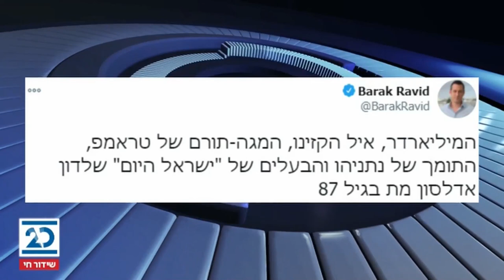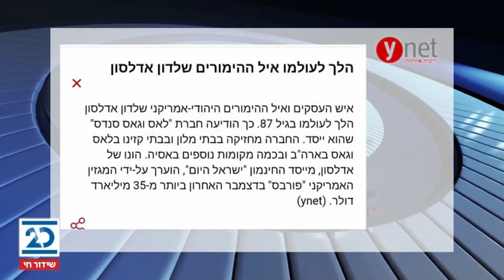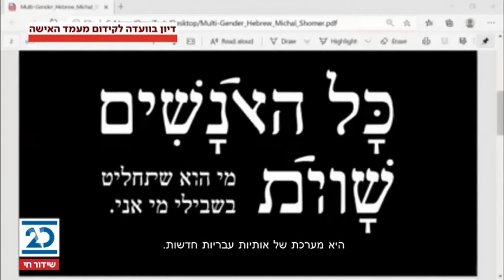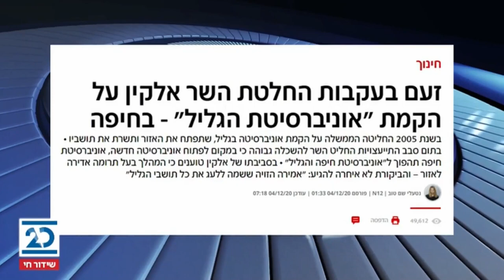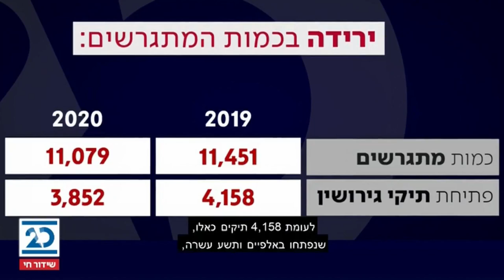הפטריוטים עם ינון מגל | 12.1.2021 | התכנית המלאה